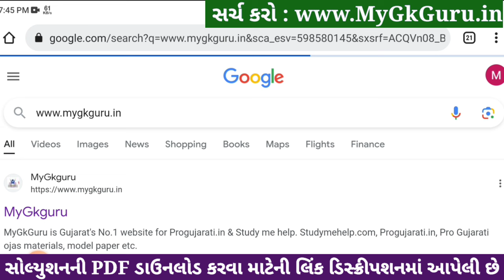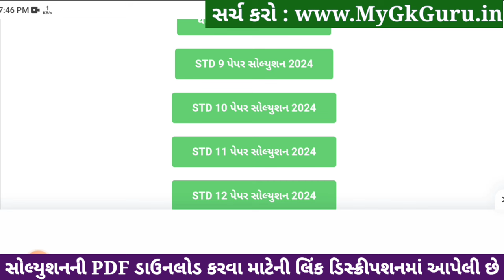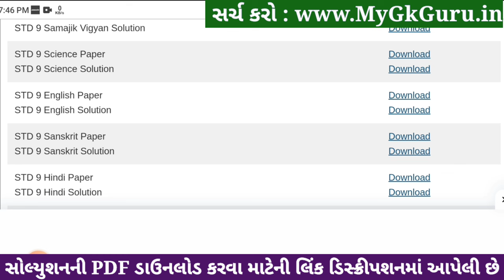Std 9 Science Paper Solution 2024 50 Marks, Std 9 Science Second Exam Paper 2024, Std 9 Vigyan paper